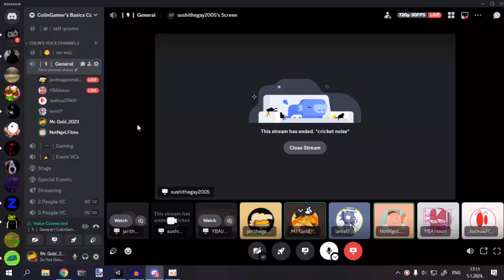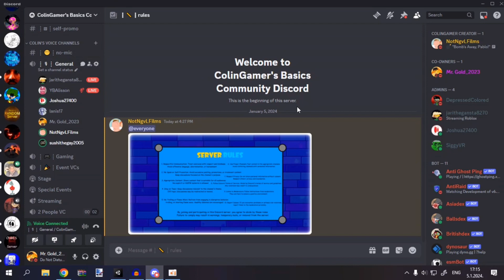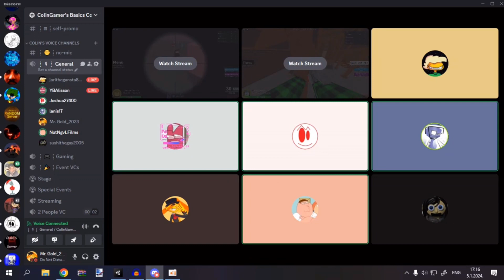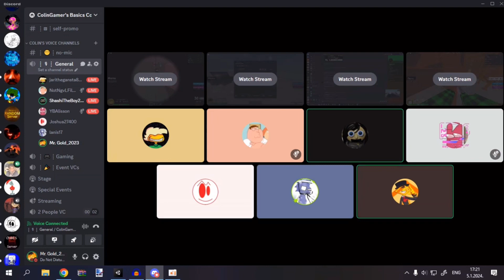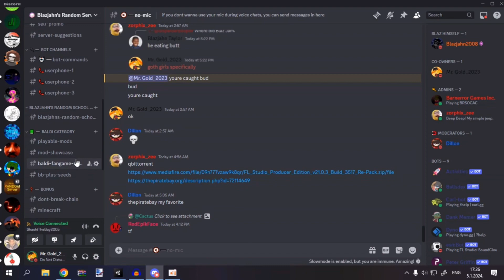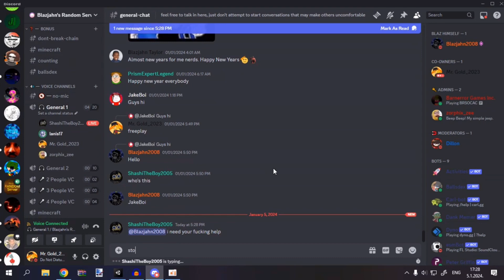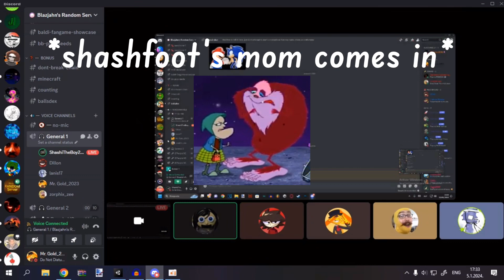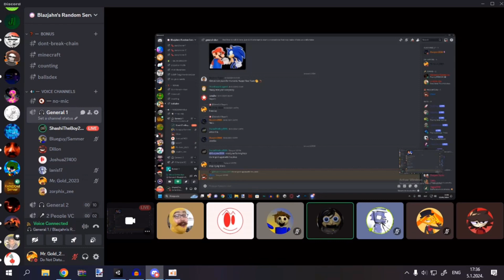ShashBurst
Womp Womp